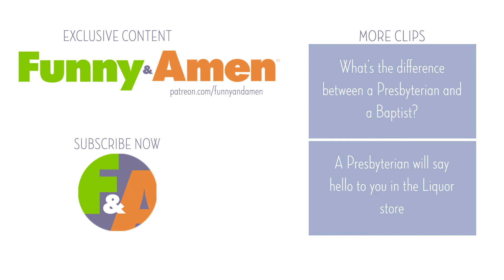Mike Goodwin- Plantation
Mike ain't fallin' for no nonsense...